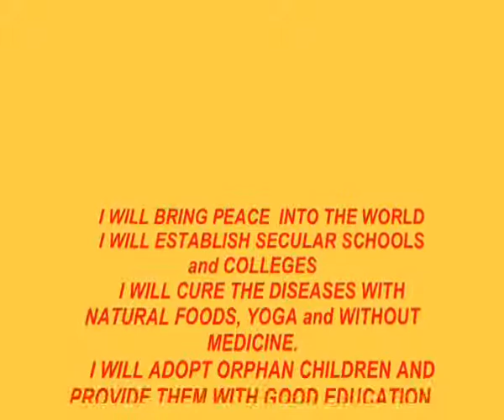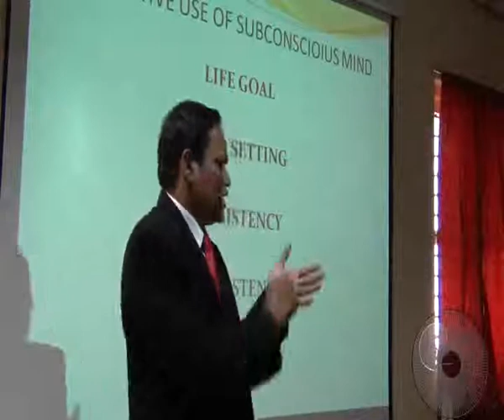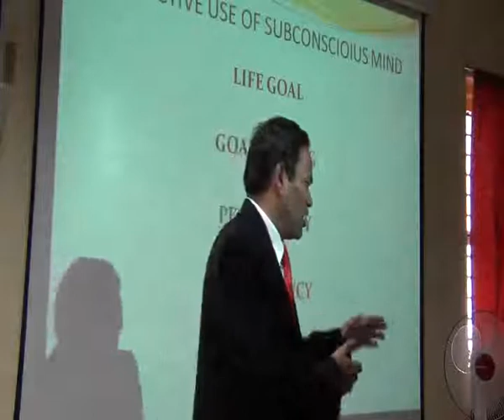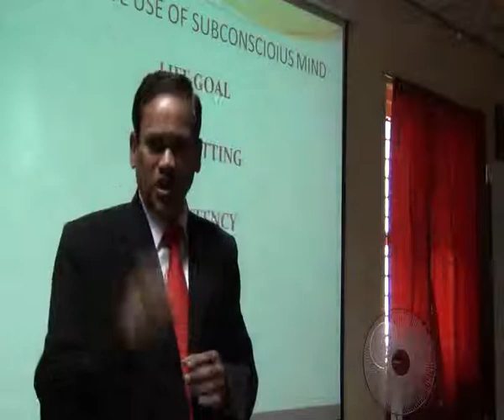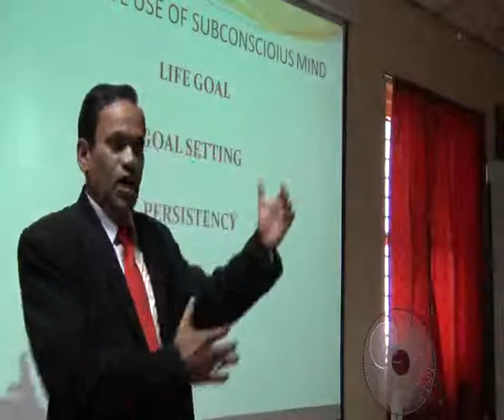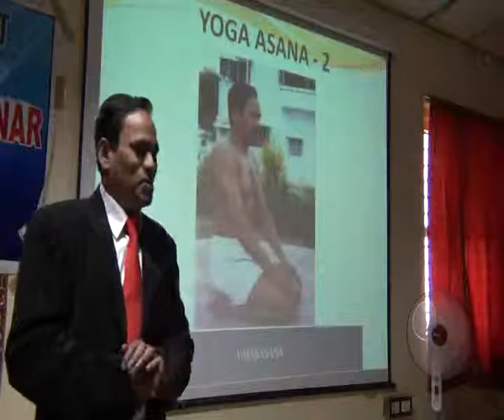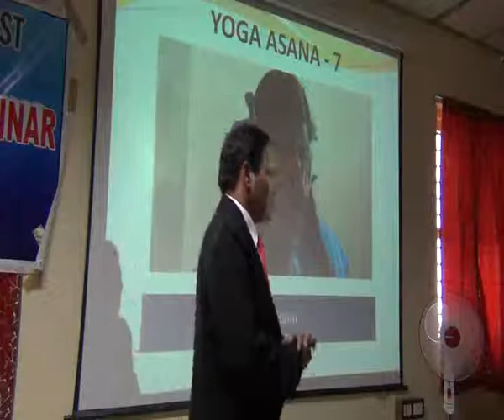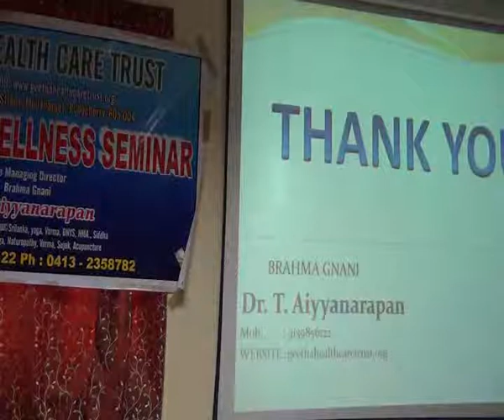Pondicherry Engineering College 2/2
Brahma Gnani Dr. T. Aiyyanarapan